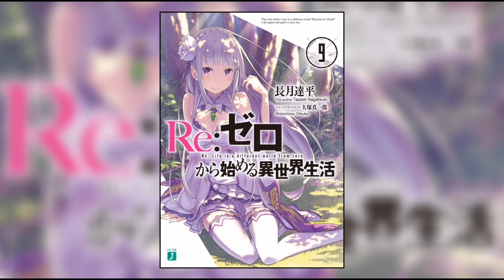EXPLICACION: EL LARGO CAMINO HACIA EL SANTUARIO - RESUMEN DEL MANGA ARCO 4 CAP 1 Y 2 - / Re zero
INGLES
ESPAÑOL
AVISO DE USO JUSTO DE COPYRIGHT, Título 17, Código de EE. UU. (Secciones 107-118 de la ley de derechos de autor):
Todos los medios de este video se utilizan con fines de revisión y comentarios según los términos de uso legítimo. Todo el metraje, la música y las imágenes utilizadas pertenecen a sus respectivas empresas
TAG SIN IMPORTANCIA :V

Re zero II
Re zero II capitulo 1
Re zero II capitulo 1 sub español
Re zero II capitulo 1 sub español completo en
Re zero II capitulo 1 sub español completo en hd
Re zero II capitulo 1 sub español completo en hd vivo
Re:zero II
Re zero kara hajimeru isekai seikatsu II
Re zero kara hajimeru isekai seikatsu II capitulo 1
Re zero kara hajimeru isekai seikatsu II capitulo 1 sub español
Re zero kara hajimeru isekai seikatsu II capitulo 1 sub español completo en
Re zero kara hajimeru isekai seikatsu II capitulo 1 sub español completo en hd
Re zero kara hajimeru isekai seikatsu II capitulo 1 sub español completo en hd vivo
Re zero segunda temporada
Re zero segunda temporada capitulo 1
Re zero segunda temporada capitulo 1 sub español
Re zero segunda temporada capitulo 1 sub español completo en
Re zero segunda temporada capitulo 1 sub español completo en hd
Re zero segunda temporada capitulo 1 sub español completo en hd vivo
Re zero kara hajimeru isekai seikatsu segunda temporada
Re zero kara hajimeru isekai seikatsu segunda temporada capitulo 1
Re zero kara hajimeru isekai seikatsu segunda temporada capitulo 1 sub español
Re zero kara hajimeru isekai seikatsu segunda temporada capitulo 1 sub español completo en
Re zero kara hajimeru isekai seikatsu segunda temporada capitulo 1 sub español completo en hd
Re zero kara hajimeru isekai seikatsu segunda temporada capitulo 1 sub español completo en hd vivo